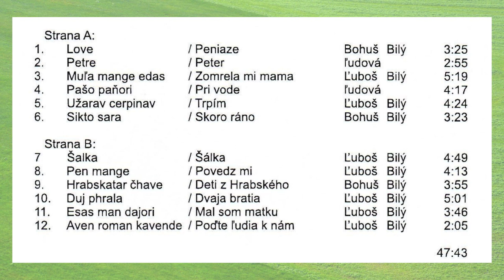Gipsy BILY BUKU, Sikto sara, autor Bohuš Bilý, Videorohaľ